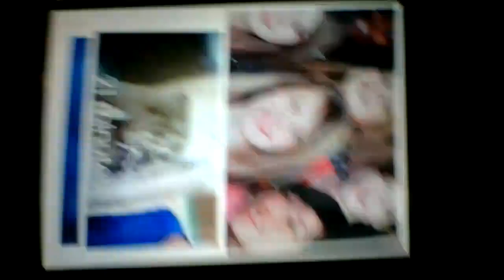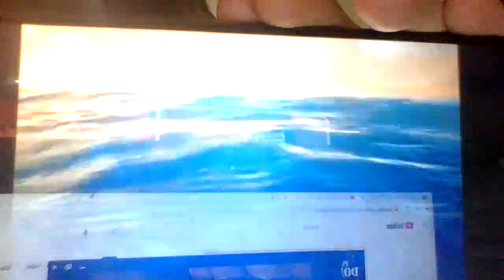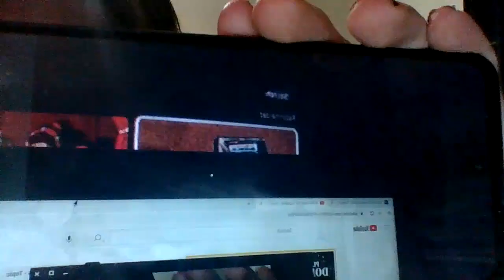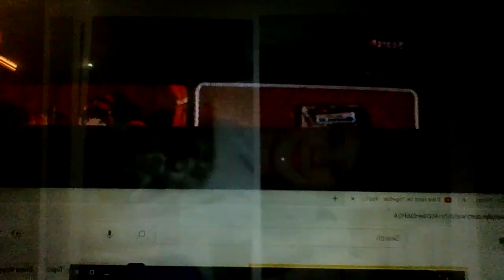nemo pizza richmond arkansas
nemo pizza richmond arkansas pepperoni pizza